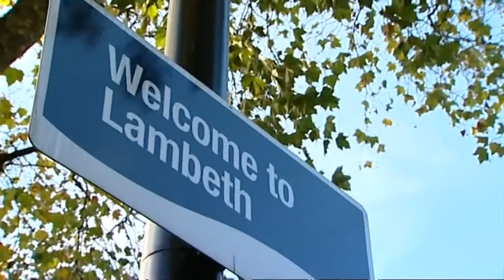'Invisible handcuffs' -- London slavery case mystery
They were kept in horrific conditions for thirty years - held by "invisible handcuffs", say police - who are now trying to work out what kept three women virtual slaves in a south London home.Sign up for Snowmail, your daily preview of what is on Channel 4 News, sent straight to your inbox,